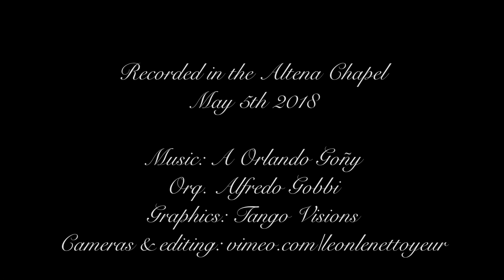Edwin Espinosa & Alexa Yepes bailan tango en la Capilla Altena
Démonstration de tango par Edwin Espinosa et Alexa Yepes sur la musique "A Orlando Goñi"par l'orchestre d'Alfredo Gobbi le 5 mai 2018 à l'Altena Kapel. Organisation Art of Walk. Graphismes: Tango Visions